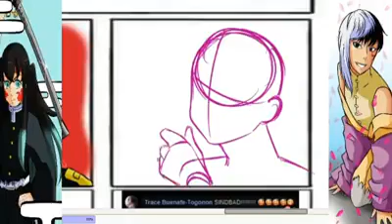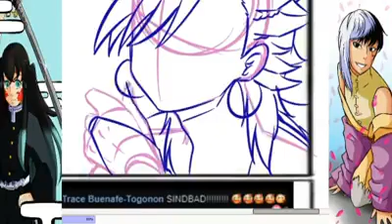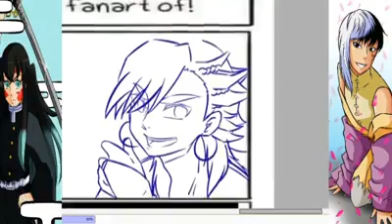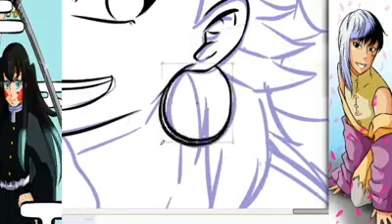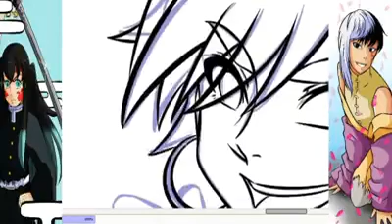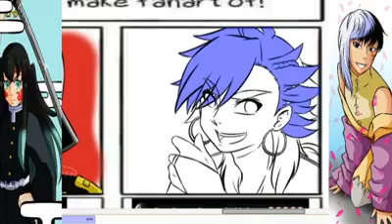Six Fanart Challenge Timelapse with Voice Over (Sinbad requested by Trace)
Sitting in front of a computer for 8 hours listening to the trainer is a lot exhausting compare to making an art all day LOL!

3 of 6 of the promised SixFanarts bandwagon, chose young Sinbad from Sinbad no Bouken. I was REALLY distracted while making this HAHA!